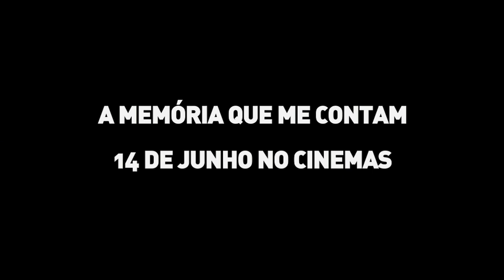Pílula - Simone Spoladore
Sobre o filme 'A memória que me contam'